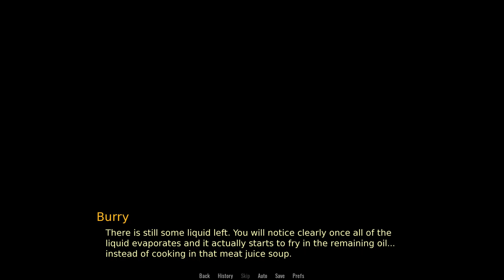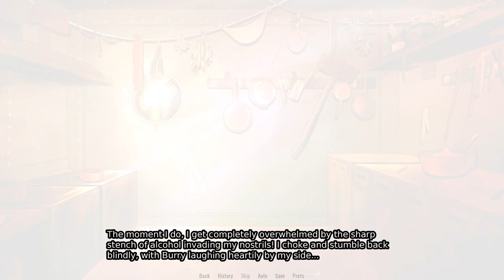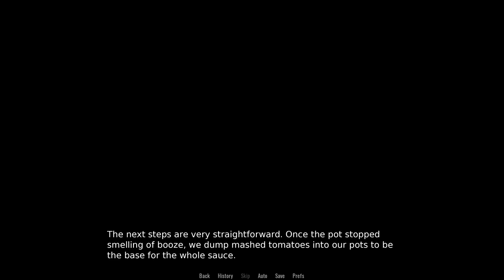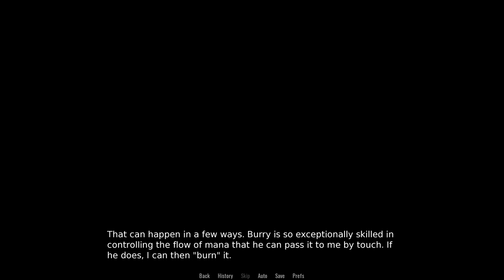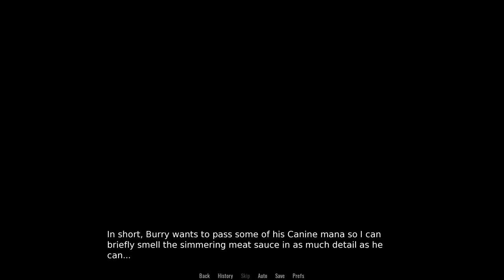Burry to the Rescue- Shelter #12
Burry and Luke are almost done preparing their delicious meal, but a slip up on the human's part forces the canine to come to his rescue!